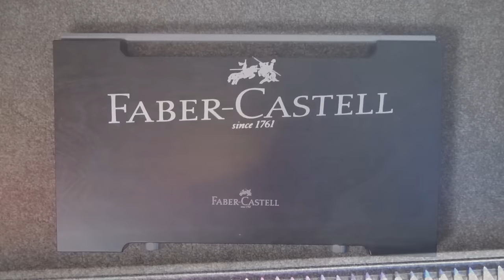Unboxing:Faber-Castell 120 Polychromos in Wenge-Stained Wooden Case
IF YOU ENJOYED THIS VIDEO THEN PLEASE CHECK OUT THE SWATCHES VIDEO I MADE FOR THIS SET, IN WHICH I TRY ALL THE COLOURS ON PAPER

Watch me unbox my new Faber-Castell 120 Polychromos artist colour pencils in wenge-stained wooden case, for a good look at what it comes with. This video has been made to help out those who are considering buying these and want to have a good look at them.

Talk or Stalk ❣

Music 🎶
Yessum by Jingle Punks